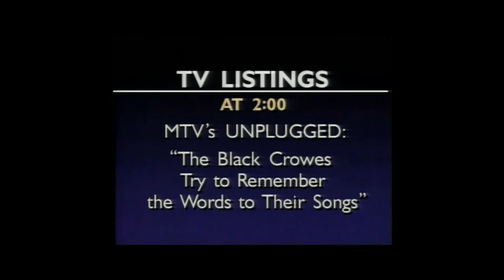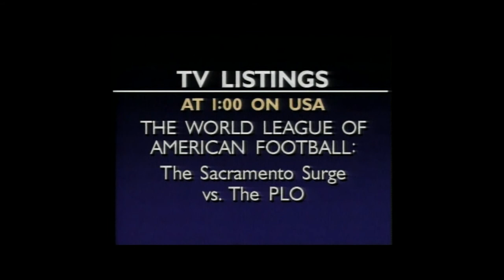Tonight on TV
Let Tracey Conway help you with your evening television schedule.

A&E, ESPN, HBO Movie.
Nashville Network, CBC, MTV.
PBS, USA, CBS.